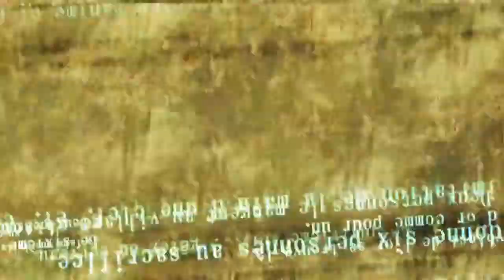UMINEKO OUGON MOSU KYOKU X OP